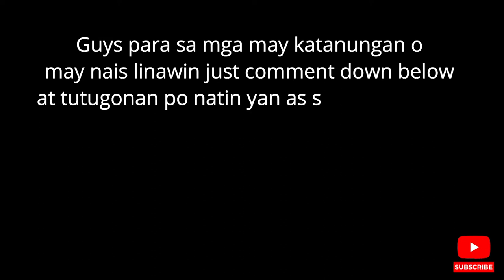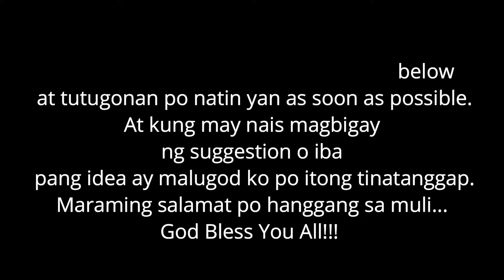GROMET STYLE CURTAIN VIDEO TUTORIAL/RINGTYPE CURTAIN VIDEO TUTORIAL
This video contains of my video tutorial about GROMET STYLE CURTAIN/RINGTYPE CURTAIN. It is based on my long experience in making curtains which is one of my small business today. And now I want to share my knowledge to you so that you too can learn. You can play this video and watch anytime you want for you to know and gain knowledge in making this kind or style of curtains. You can also start a small business from it just like what I am doing today.  So, I hope this can help.